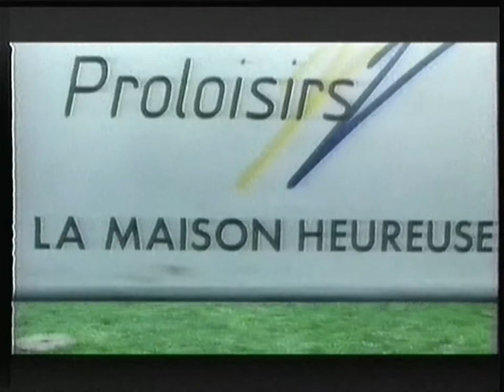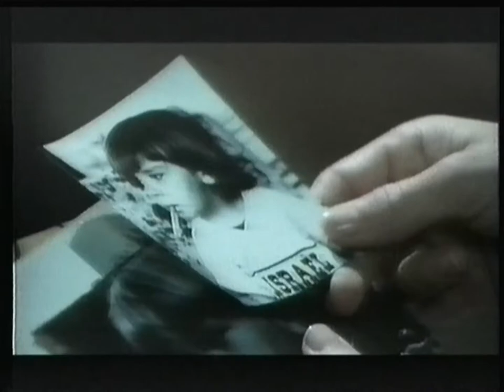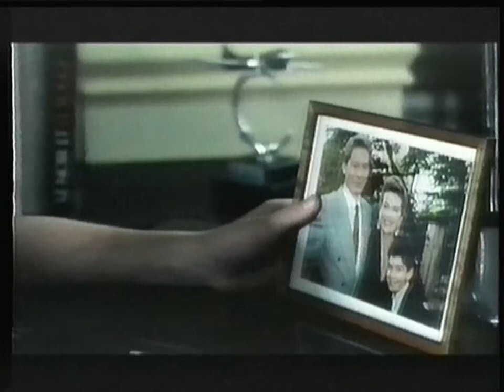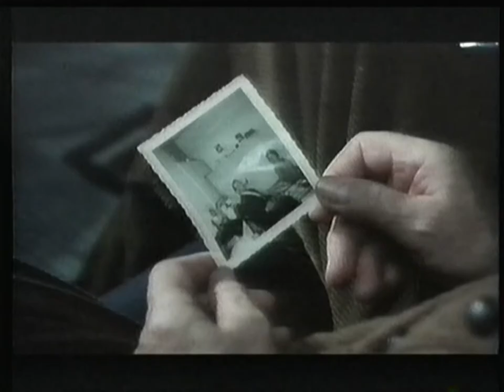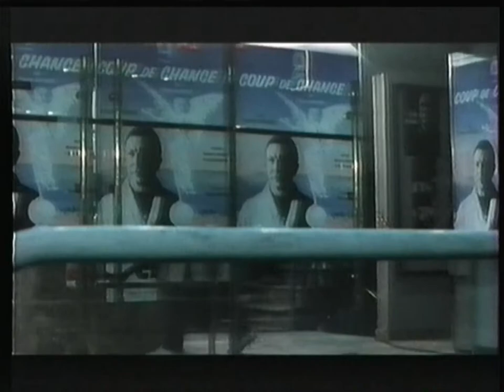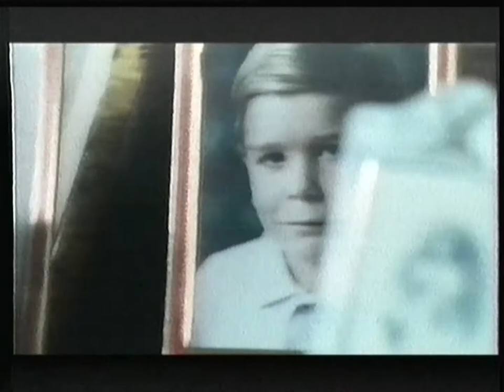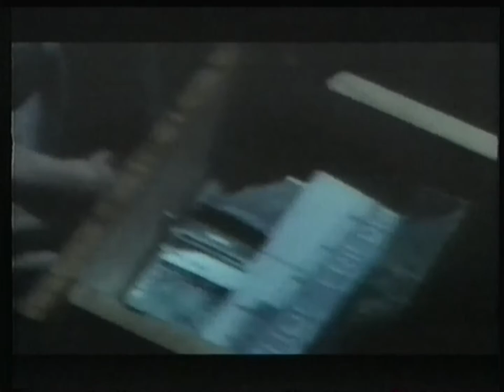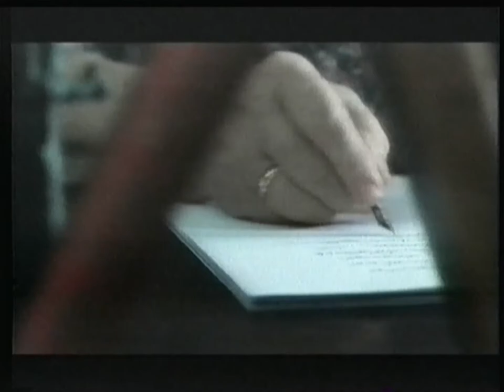Téléfilm "Le silence du coeur" - 1994 - VO (Français)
Avec Véronique Jannot - Diffusé qu'une seule fois en France.
Synopsis : Après deux deuils successifs, une jeune veuve, ayant vécu jusque là dans le confort d'une vie conjugale sans nuages, va devoir affronter seule la vie et tenir le rôle du père disparu, tout en restant la mère aimante qu'elle a toujours été.